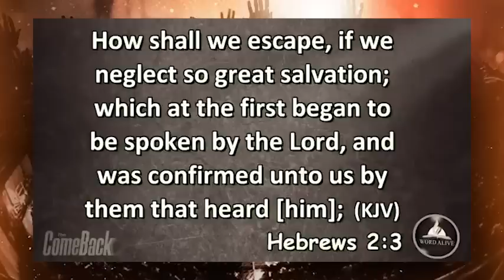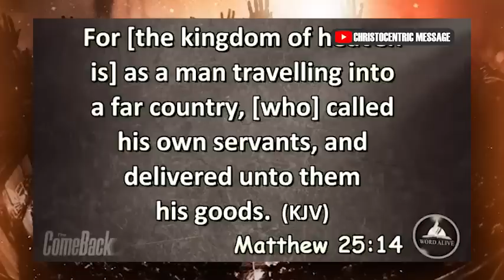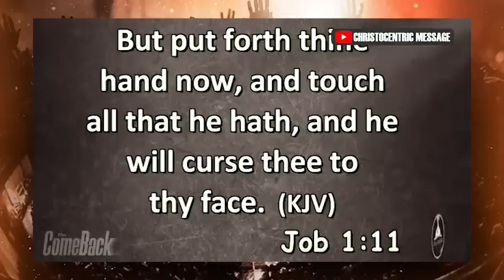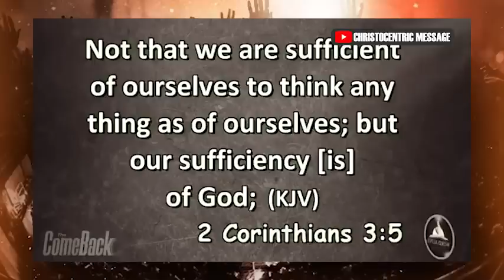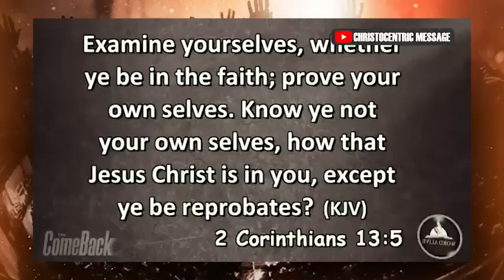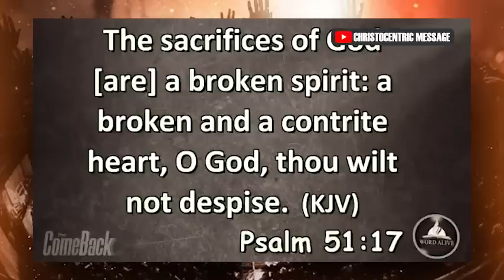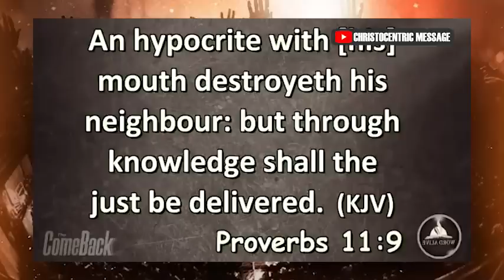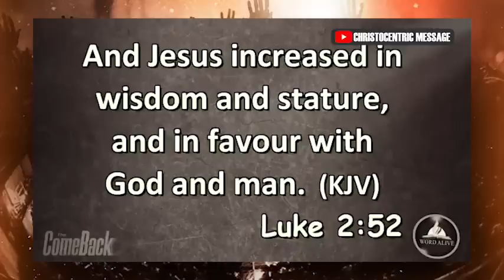WHAT TO DO WHEN YOU FEEL YOU'RE LOSING HOPE IN LIFE - APOSTLE JOSHUA SELMAN